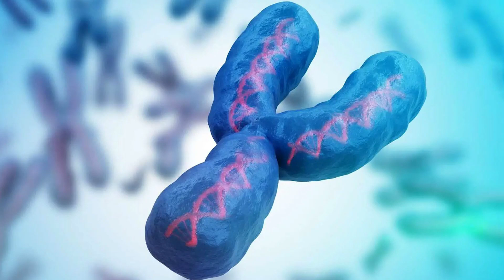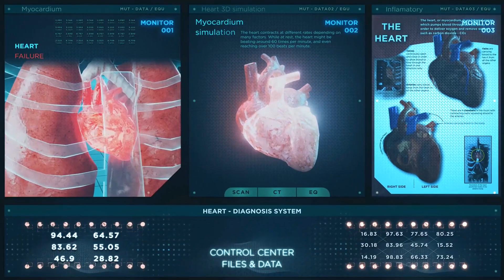Baby Gender Predictions: Boy or Girl? | Top Signs You Need to Know!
👶 Are you eagerly awaiting the arrival of your little one? Wondering if it's a boy or a girl? Join us on the  journey of deciphering the subtle hints that might reveal whether you're expecting a precious baby boy or a darling baby girl! 🍼💙💖

Welcome to *Mother of Moms* - your ultimate destination for all things related to pregnancy and motherhood. In this video we delve into the fascinating world of gender prediction and share signs that could point towards the gender of your bundle of joy. 🎈 From the old wives' tales to the latest scientific revelations, we've got you covered!
Discover the various clues that generations have relied upon, such as cravings, mood swings, and even the way you're carrying your baby bump.
Whether you're team 💙 or team 💖, this video promises to offer engaging insights that will keep you guessing until the very end. 💡 Remember, the most important thing is the health and happiness of both you and your baby, regardless of the gender. So, grab your favorite snacks, get cozy, and tune in to this must-watch video that's as exciting as the journey of parenthood itself.

*Timestamps*
- 0:00 - Intro
- 0:30 - Biology of Gender Determination
- 1:02 - 1. Carrying high or low
- 1:29 - 2. Morning sickness
- 1:58 - 3. Cravings
- 2:17 - 4. Heart rate
- 2:37 - 5. Skin condition
- 2:55 - 6. Mood swings
- 3:12 - 7. Pregnancy glow
- 3:53 - 8. Shape of the belly
- 4:10 - 9. Hair and nail growth
- 4:33 - 10. Intuition and dreams
- 4:55 - 11. Carrying weight
- 5:19 - 12. Linea nigra
- 5:45 - 13. Breast size
- 6:10 - 14. Sleep position
- 6:30 - 15. Balance and coordination
- 6:51 - Outro

By subscribing, you become a part of a growing family of moms, moms-to-be, and pregnancy enthusiasts, where you can share your experiences, seek advice, and connect with like-minded individuals who are on this incredible journey with you.

*Phrases*
*Gender Reveal Predictions* Discover the top signs for predicting your baby's gender!
*Boy or Girl Baby* Learn how to guess your baby's gender with these key indicators.
*Pregnancy Gender Predictions* Find out if it's a boy or girl with these expert insights.
*Baby Gender Clues* Explore the fascinating signs that may reveal your baby's gender.
*Old Wives' Tales for Gender Prediction* Separating fact from fiction in gender guessing.
*Gender Prediction Myths* What you should know about traditional gender prediction methods.
*Scientific Gender Prediction* Explore science-backed ways to predict your baby's gender.
*Baby Gender Tests* Are there accurate tests for determining your baby's gender?
*Fun Ways to Predict Baby's Gender* Enjoy trying out these fun and quirky methods!
*Preparing for Your Baby* How knowing the gender can help with baby planning.